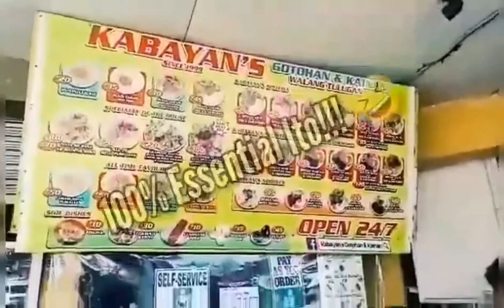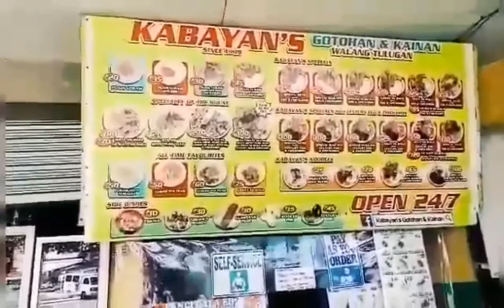Lugaw Essential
Musician: Rook1e

Musician: Rook1e